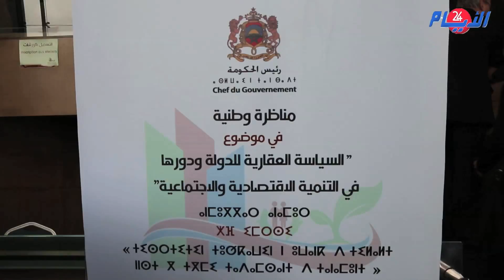ربورتاج : كواليس إنطلاق أشغال اليوم الأول من المناظرة الوطنية حول السياسة العقارية للدولة